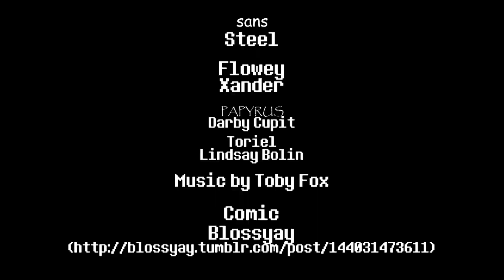Flowey Pretends To Be Sans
Yep, just Flowey imitating Sans. Nothing else to see here. No song preview at the end, no sirree.